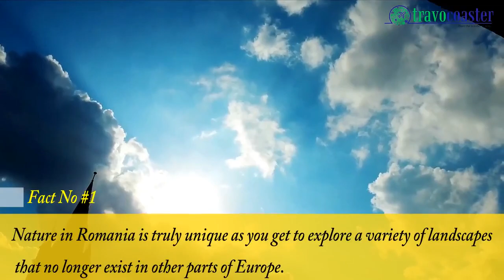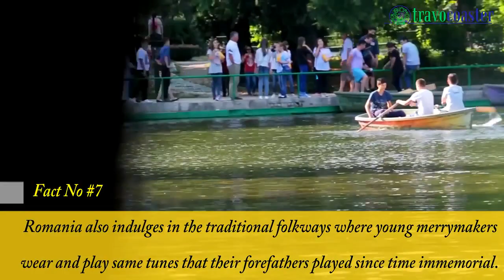Things that you don't know about Romania - Bucharest|Travocoaster Travel Facts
Located in the Southeastern Europe, Romania is the land of medieval churches, castles, and ever-young mountains. From the fictional Dracula to the reign of prominent Realms: Roman, Ottoman, and Russian empires; the history Romania possess is visualized through its cities and architectures. Watch the video for the amazing facts about Romania.